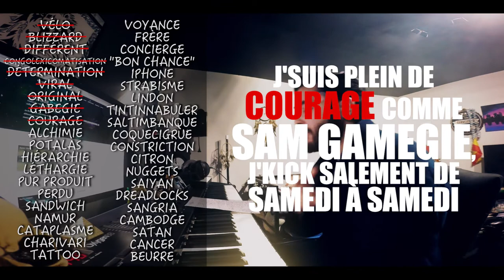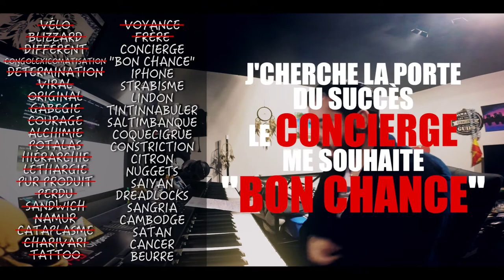Rymo - 40 mots imposés, 1 son #3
Défi 40 mots imposés #3, cette fois avec les mots des gens présents sur Facebook ! Le concept reste le même, on me donne 40 mots, j'en fais un son ! Merci aux participants qui ont su faire preuve d'originalité ! Un maximum de partage pour lancer le #4 !